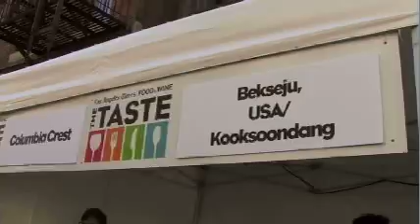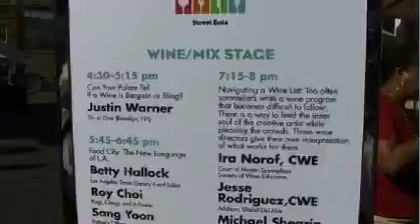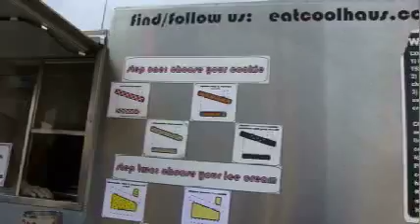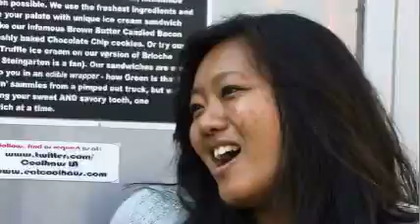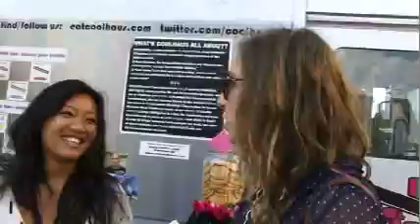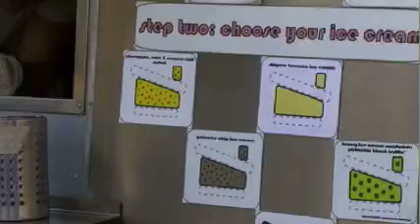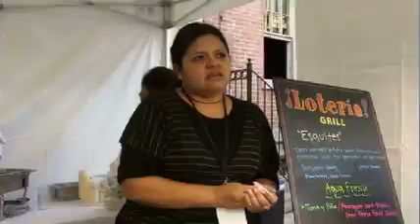Cherry at Taste LA Tequila and Tacos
Taco Tequila Tryst
Presented by Hornitos, Buick and GMC
Hosted by Roy Choi

Join us as Roy Choi, the godfather of the food truck movement, serves up an incredible evening. L.A.'s best taco artists will bring their A-game to create one-of-a-kind tacos. Enjoy live music by Pollyn and Diego Garcia. Bite into Worldwide Tacos latest creations and stop by Yamashiro Restaurant to see what Executive Chef Brock Kleweno is cooking up. And don't forget to pair it all with Hornitos tequila and a little Don Q rum. See below for a list of top L.A.'s restaurants as well as wineries, breweries and distilleries that will be at this event.

Hollywood, The Studios at Paramount | 7-10pm

Your all-inclusive ticket offers:
• Unlimited tastings from over 30 of L.A.'s best restaurants/chefs
• Unlimited samples from over 30 of your favorite wineries, breweries and spirits, including the perfect margarita and the smoothest tequilas
• Live musical entertainment

21 and over only